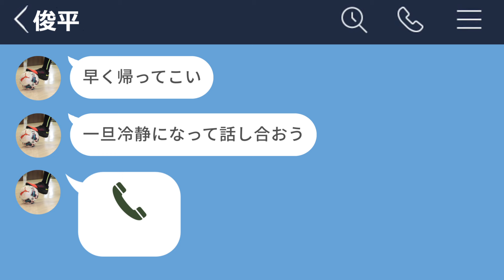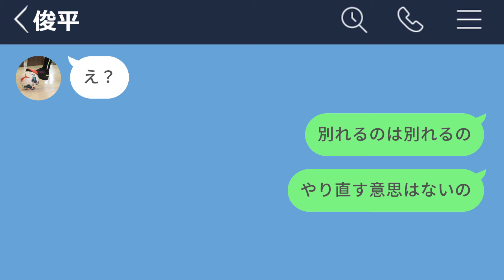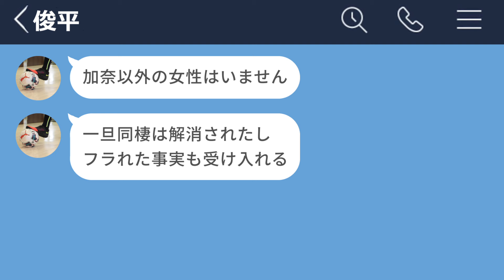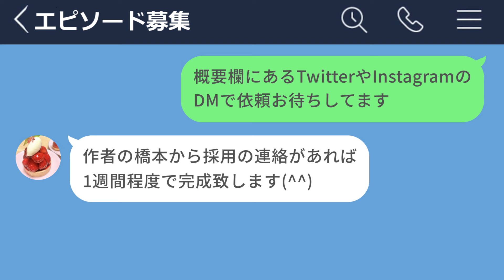【LINE】同棲始めた瞬間にメンヘラになった男の末路www